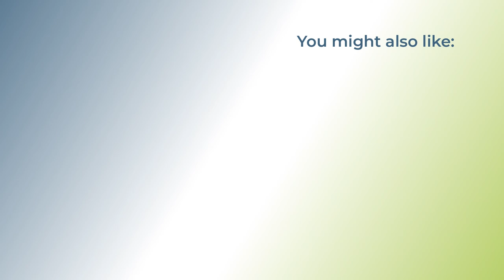Panel 2: The transformation of long-haul transport – a heavy duty for Europe – Annual Event 2021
This panel was presented by TotalEnergies.